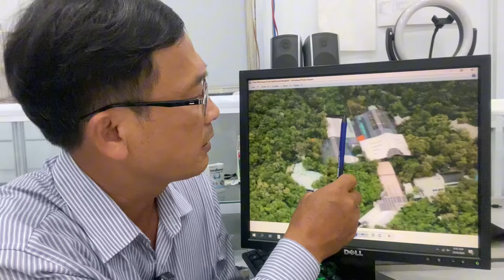Toàn cảnh khu rừng phòng hộ nơi Chùa Phật Quang của Thích Chân Quang lấn chiếm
1. Wikipedia
2. Internet
3. Báo điện tử Công Thương
4. Nguồn: Youtube

Tin sốc: Chùa Phật Quang lấn chiếm xây dựng trái phép trên đất rừng phòng hộ

Ký sự Chùa Phật Quang: tìm về chốn bồng lai (Phat Quang Pagoda Travelogue: Finding a Paradise)

TT Thích Chân Quang có liên quan gì đến việc từ chức của một hiệu trưởng trường Luật?

Thích Chân Quang: sẽ có bạn học của Thầy ra làm chứng cho việc học của Thầy?

Tin nóng: bằng cấp 3 của Vương Tấn Việt (Thích Chân Quang) đâu, trình ra mau?

Báo Người Lao Động: "Cần nói thật về bằng tiến sĩ của ông Vương Tấn Việt"

Chia sẻ của Thầy Nhuận Ngôn trong dịp tặng quà cho người khiếm thị tại Chùa Hộ Pháp sáng 10/8/2024

Chương trình phát quà cho người khiếm thị tại Chùa Hộ Pháp cho trên 10.000 người: Phần 1: Tổ chức.

Toàn văn bài phát biểu của TT Thích Nhuận Nghĩa UVHĐTS TW GHPGVN tại Chùa Hộ Pháp tại buổi tặng quà

Cần lắm lòng bao dung tha thứ của cộng đồng đối với Thầy Tâm Phúc và Thầy Nhuận Đức

Thấy gì qua lời cảm tạ của gia đình trong tang lễ TBT Nguyễn Phú Trọng